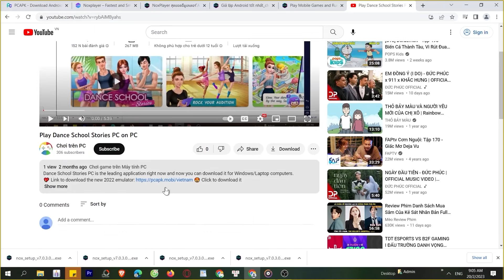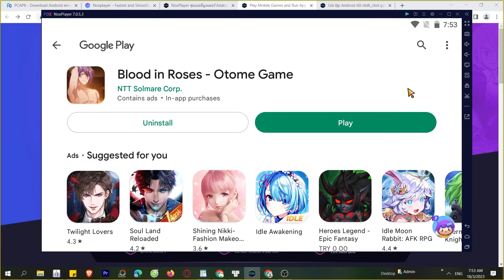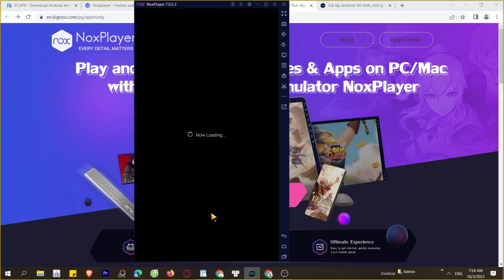Cách tải Blood in Roses - Otome Game trên Máy tính, Laptop, chơi game trên PC Windows mượt 2024 2024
Link tải nè 😘 Blood in Roses - Otome Game trên máy tính Với phần mềm giả lập tốt nhất, bạn có thể chơi trên laptop/ PC windows dễ dàng, bạn có thể tải từ Google Play hoặc là cài đặt file APK lên máy tính

00:00 giới thiệu xxx
00:45 Tải giả lập cho xxx
01:25 cài đặt giả lập
1:45 mở giả lập
2:08 tìm kiếm xxx
02:41 tải xxx PC
03:44 mở và bắt đầu chơi xxx PC